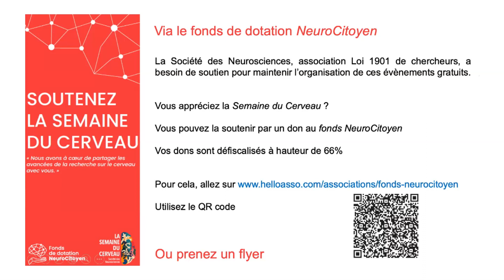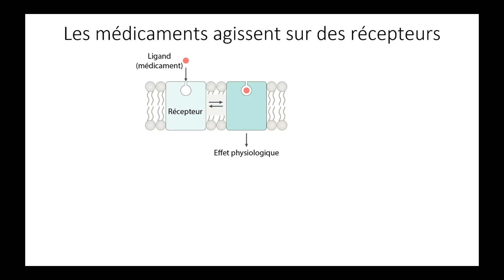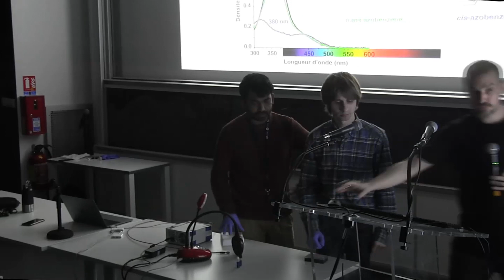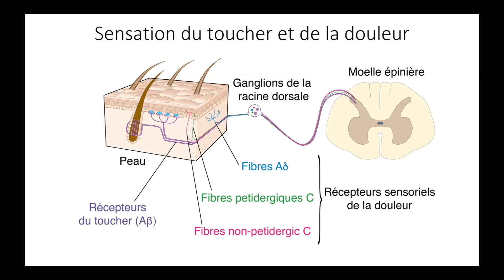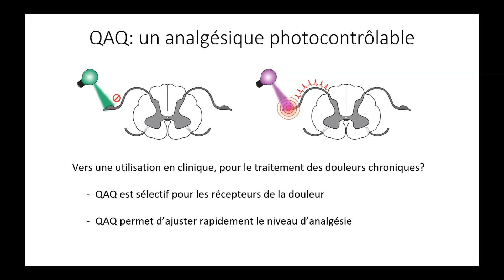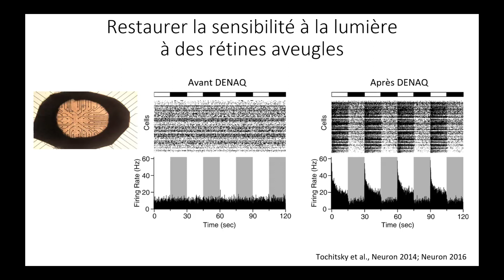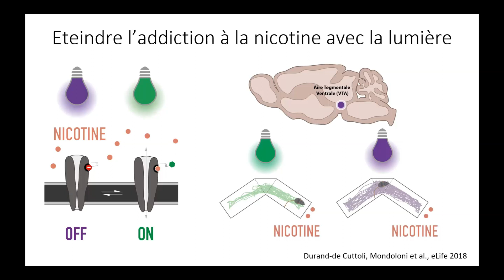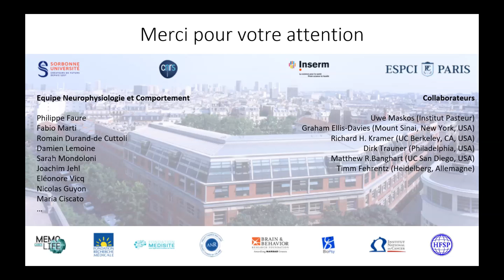Photopharmacologie : que la lumière soigne ! - Conférence expérimentale du 13 mars 2023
Lundi 13 mars 2023 de 18h30 à 20h dans le cadre de la Semaine du Cerveau avec Alexandre Mourot - ESPCI - Laboratoire de Plasticité du Cerveau, Mrinal Mandal et Yuriy Shpinov - ENS

Cette conférence s'est déroulée en présentiel dans l’amphi de l’Institut Pierre-Gilles de Gennes, 6 rue Calvin, Paris 5e.

Peut-on rendre les médicaments sensibles à la lumière afin d’augmenter leur efficacité, et de diminuer leurs effets secondaires ? Les effets secondaires des médicaments sont fortement liés au fait qu’ils n’agissent pas que là où ils devraient agir. La lumière pourrait théoriquement pallier ce manque de précision, en donnant la possibilité de contrôler quand, mais surtout où les médicaments sont actifs. Une des applications majeures de la photopharmacologie est le domaine des neurosciences.

La conférence s’attachera à montrer comment rendre une petite molécule pharmacologique photosensible, et comment délivrer la lumière dans les organes et tissus biologiques. Nous verrons notamment comment cette nouvelle méthode pourrait être utilisée un jour chez l’Homme dans le traitement de la cécité ou encore la gestion de la douleur.

Avec le soutien du Fonds ESPCI Paris